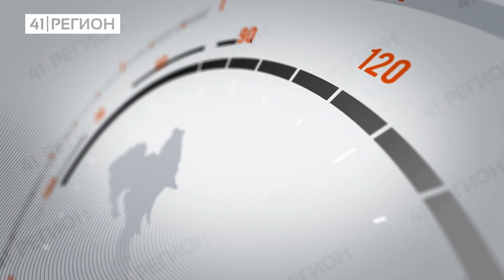Что делают в Пимчах?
На вопрос отвечает проект «Теперь вы это знаете» теперьвыэтознаете медиахолдинга «41 Регион».

Пимчах – это название ительменской деревни, построенной в 2002 году по образу и подобию древнейших поселений коренных жителей Камчатки, ительменов.

По сути, это музей под открытым небом. Здесь можно увидеть зимние и летние стойбища, услышать горловое пение, увидеть древние обряды и даже походить по горячим углям. Желающие могут остаться в деревне на несколько дней и пожить в традиционных жилищах.

Туристам предлагают здесь попробовать запечённую в печке рыбу, пирог с сараной и диким луком, рыбный салат, фаршированного гольца и рыбные котлеты тэльно.